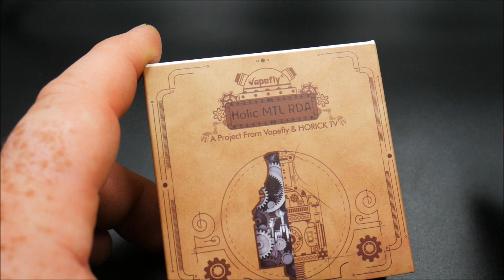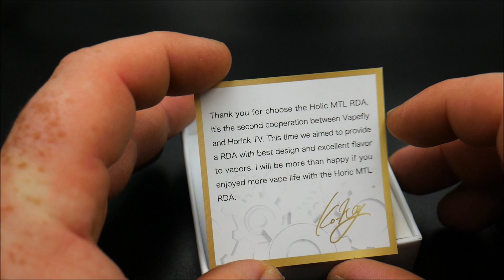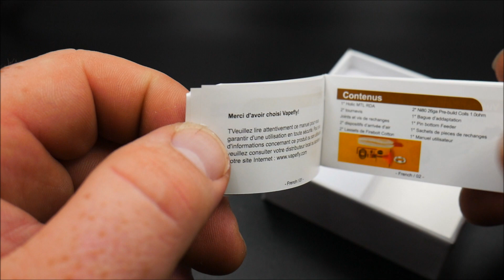HOLIC MTL RDA - VAPEFLY